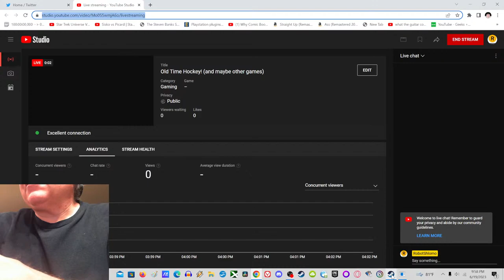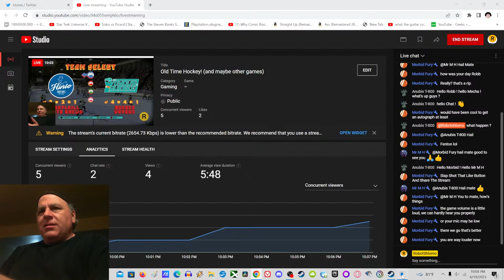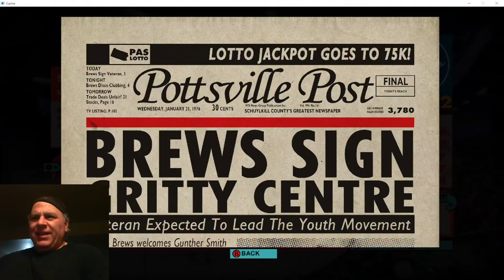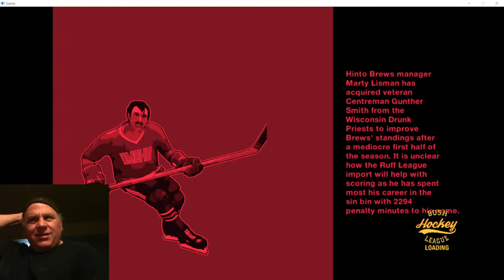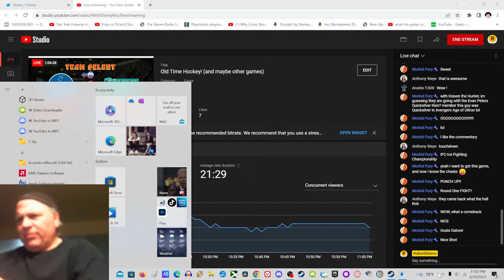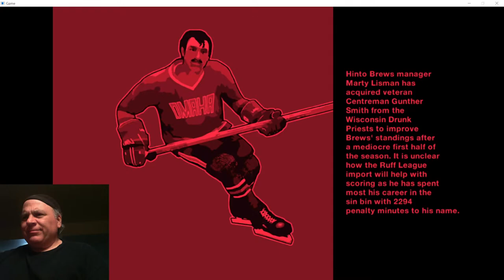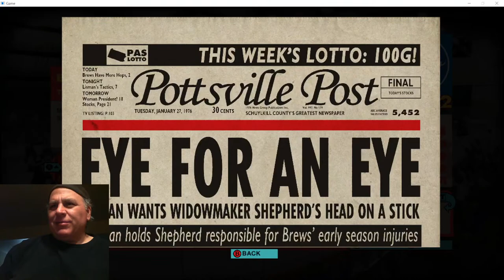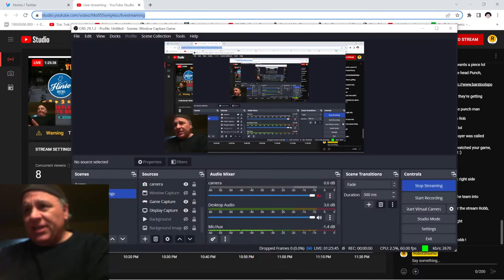Old Time Hockey! (and maybe other games)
Black Shaggy smackin' the puck around!

Daz rite!